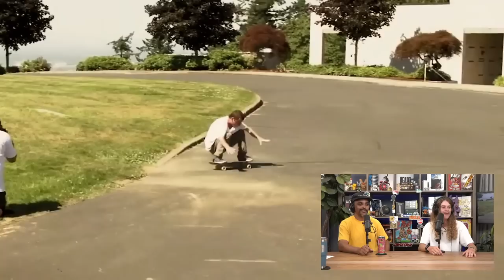We Review Polar's "Sounds Like You Guys Are Crushing It" Video